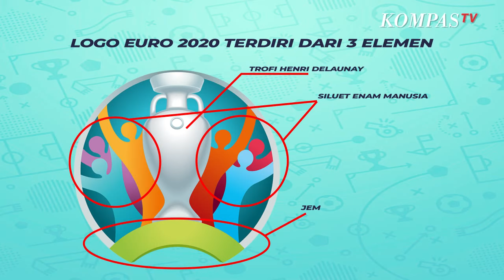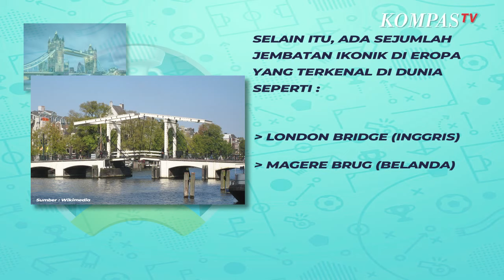Logo Resmi Piala Eropa 2020, Ada Makna Apa di Baliknya?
KOMPAS.TV - Gelaran Piala Eropa 2020 yang diikuti 24 tim dengan total 51 pertandingan akan segera dimulai.

Piala Eropa 2020 merupakan edisi istimewa, karena bertepatan dengan peringatan 60 tahun turnamen sepak bola antarnegara Eropa.

Digelar di 11 kota berbeda, Piala Eropa 2020 mengusung tema persatuan negara Eropa yang tergambar dalam logo resminya.

Logo Piala Eropa 2020 secara resmi diperkenalkan ke publik pada September 2016 di London, Inggris.

Dikutip dari rilis resmi UEFA, secara garis besar logo resmi Piala Eropa 2020 terdiri dari 3 elemen inti, yaitu Trofi Henri Delaunay, siluet enam manusia, serta simbol jembatan.

Elemen Trofi Henri Delaunay melambangkan target utama para negara peserta. Piala ini merepresentasikan hadiah prestisius untuk pemenang turnamen.

Kemudian ada elemen siluet enam manusia yang menyimbolkan fans, atau semua yang ambil bagian dalam event ini, bersama dengan para pemain, sukarelawan, dan yang lain.

Lalu yang terakhir ada elemen jembatan, yang merupakan simbol dasar dari digelarnya Piala Eropa 2020 di berbagai penjuru Benua Eropa.

Jembatan berwarna hijau muda adalah lambang koneksi dan kesatuan untuk mempersatukan wilayah yang terpisah.

Selain itu, Eropa dikenal memiliki sejumlah jembatan ikonik yang terkenal hingga seluruh dunia, seperti London Bridge (Inggris), Magere Brug (Belanda), Sobieski Bridge (Belgia), dan Sant'Angelo Bridge (Italia)..